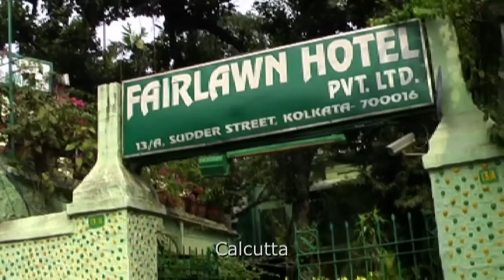Circuit Inde Népal - Les Routes du Monde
Inde du nord, circuit Inde Népal, Travel North India, Nepal Travel.
Circuit Inde Népal- Népal-Inde Népal, Katmandu, Calcutta, Varanasi,Agra, Delhi.

En petit groupe avec les Routes du Monde de Montréal Québec.
Agence de Voyage situé sur la rue St Denis 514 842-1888